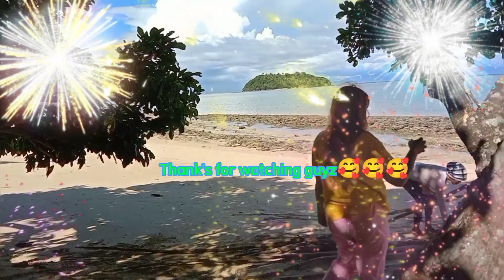Bag-In@La-Os Island@BicoL Caramoan,Camarines Sur